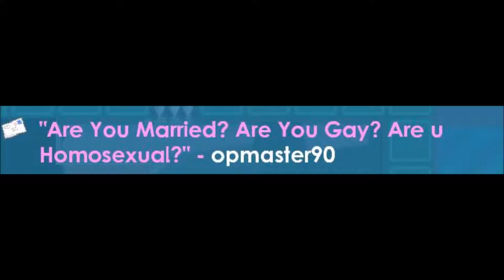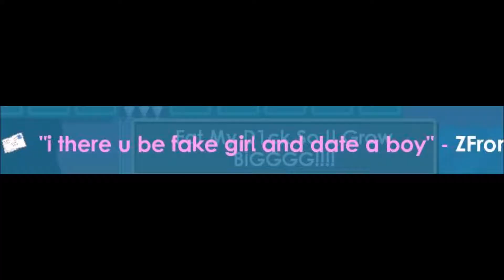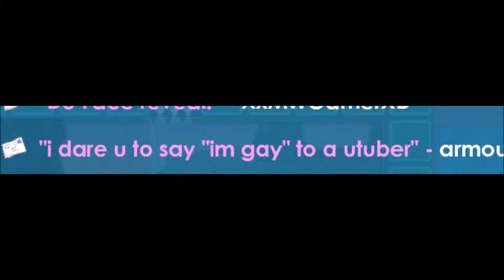50 subs QNA... what even are these questions?!?!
Guys this my first youtube QNA video!! but i did not get many question cus im theres so much to answer at 50 subs...